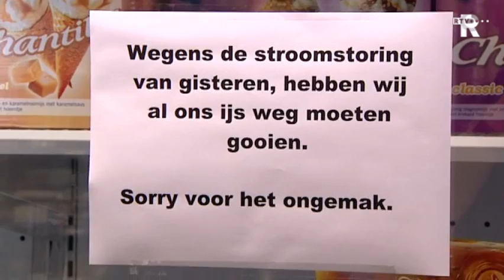TV Rijnmond nieuws in het kort ( woensdag 06:00 uur)